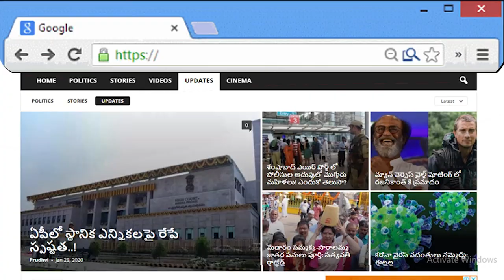Big Mystery Behind Eaatela Rajender Late Decisions | Sr Journalist Telakapalli Ravi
Big Mystery Behind Etela Rajender Late Decisions | Sr Journalist Telakapalli Ravi |Telugu Popular TV
For More Updates :